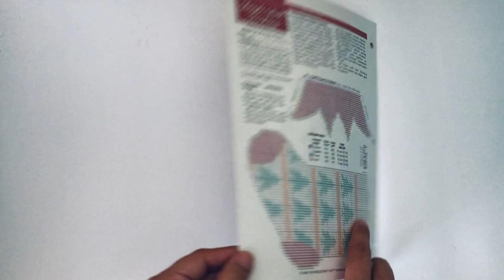Jingle Bell Stocking Plastic Canvas Pattern Book Flip Through Video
Vintage Christmas Plastic Canvas Pattern: Jingle Bell Stocking.  Hang this festive stocking on your mantle this holiday, made using 7-count plastic canvas.